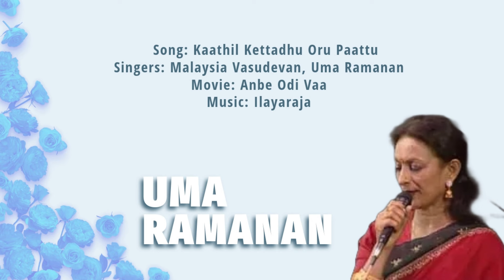Kaathil Kettadhu Oru Paattu - Malaysia Vasudevan, Uma Ramanan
Song: Kaathil Kettadhu Oru Paattu
 Singers: Malaysia Vasudevan, Uma Ramanan
 Movie: Anbe Odi Vaa